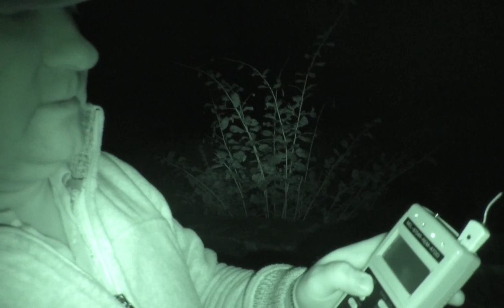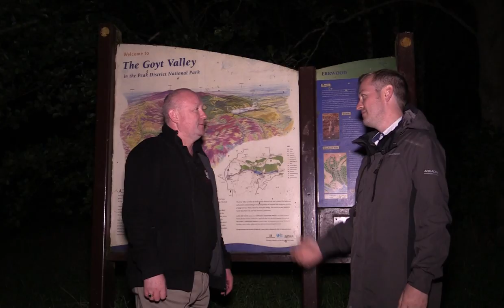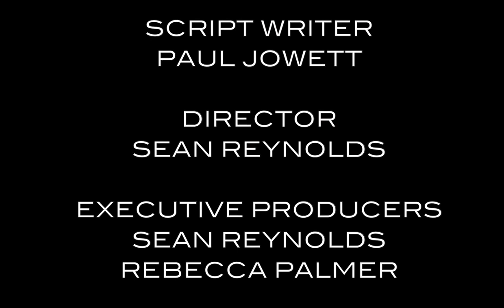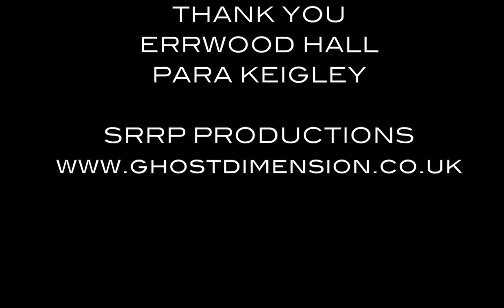Forgotten Souls of Errwood Hall | GD Flying Solo | S03 E06 | Free Documentary Paranormal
Sean heads to the Errwood Hall ruins in the Goyt Valley. Said to be haunted by 3 spirits and has its very own time slip. The investigation does not disappoint and although the hall has now gone, it appears that the spirits have not.